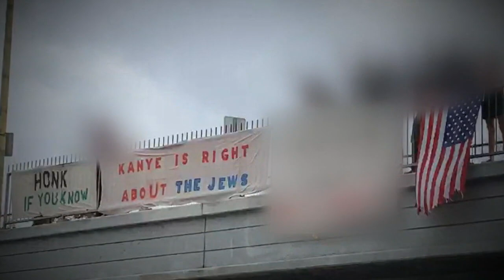Authorities warn Ye’s anti-Semitic comments incite violence among extremists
This comes amid an alarming rise in anti-Semitism which reached an all-time high in 2021. ABC News Contributor Brad Garrett discusses how Ye’s actions may be a rallying cry for hate groups.